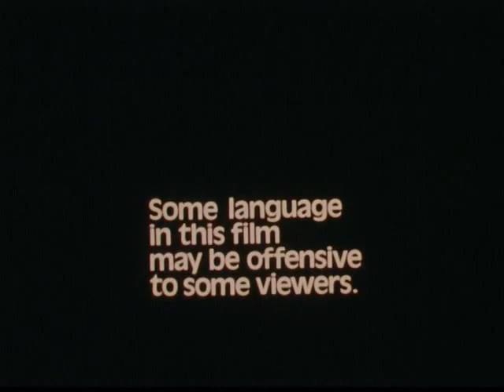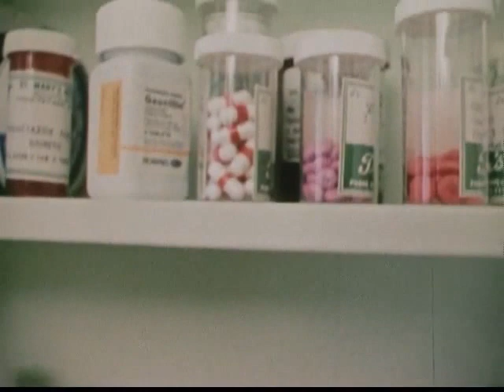Domestic Disturbances: officer safety and calming techniques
Dramatizes a typical quarrel situation and outlines procedures for police intervention and resolution. Shows tactics that can be used while maintaining officer safety in often dangerous and unpredictable domestic situations.